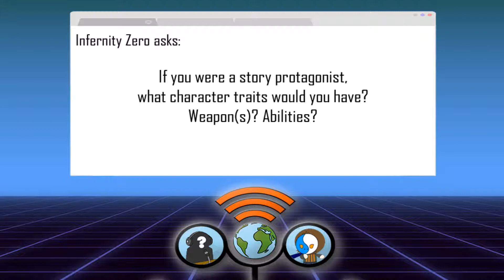Q&A - How Would You Design Yourself As A Protagonist?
Today our hosts have answer a question from Infernity Zero, where they have to think about how about what kind of personality/powers they'd like to have as a protagonist of a series.